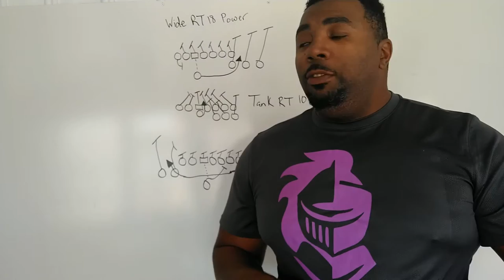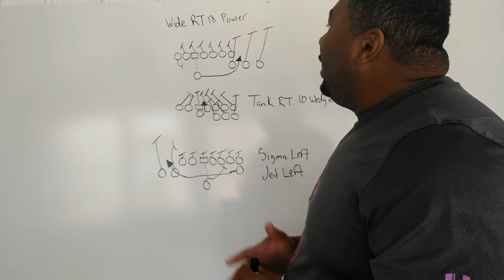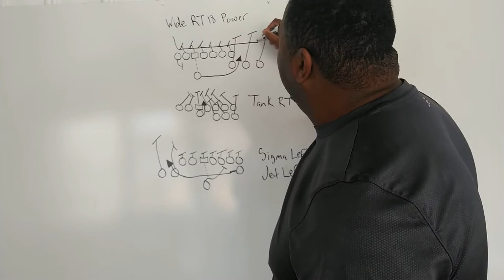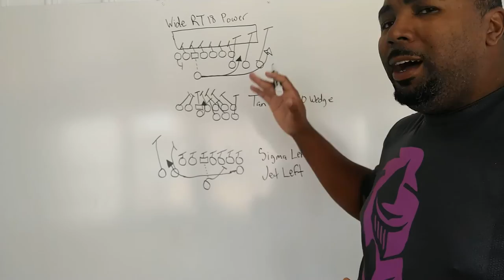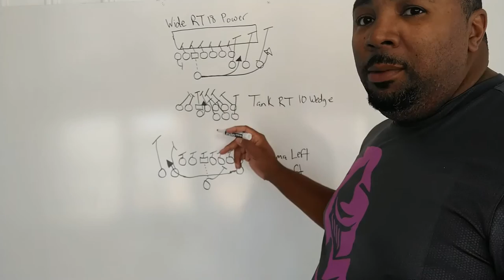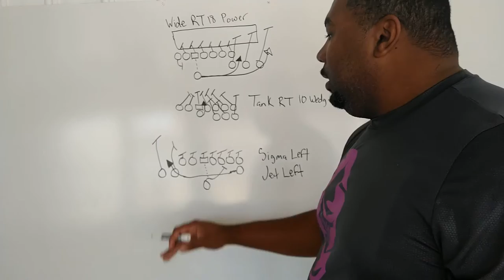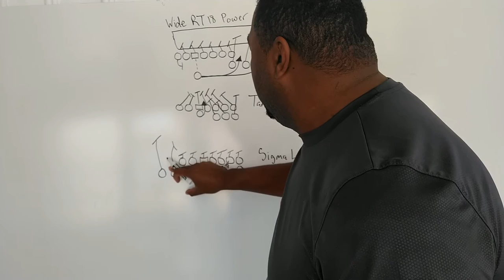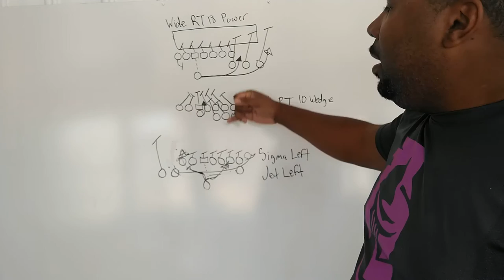The Best Beast Offense Plays To Install For 8U Teams and Under.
🔥🔥 GET MY FREE BEAST OFFENSE PLAYBOOK HERE🔥🔥